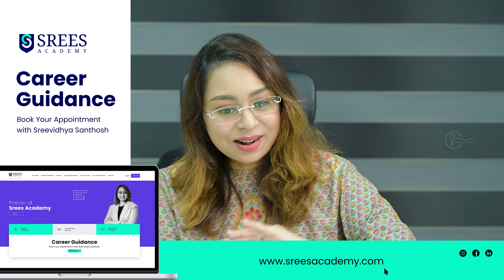BArch Course | BA Interior Design | Interior Design Diploma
ABOUT
Known by the titles Career Expert, Life Coach, and Entrepreneur; Ms. Sreevidhya Santhosh has influenced thousands in different junctures of their career journey. Sreevidhya lends a helping hand in stream selection, course selection, and various career decisions. Her pioneer enterprise: Calibri Training & Development LLC is a training and development firm in UAE. SREES Academy, her newest venture is a perfect educational platform that offers education and employment. Ms. Sreevidhya is known for empowering people around the world to discover their ideal careers and live the life of their dreams!

Please do watch, enjoy and give your valuable feedbacks.